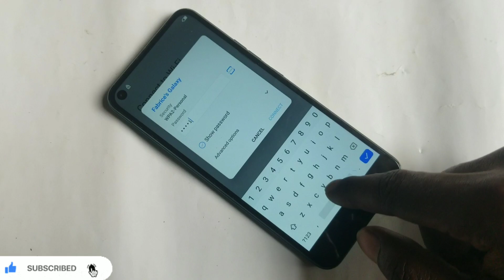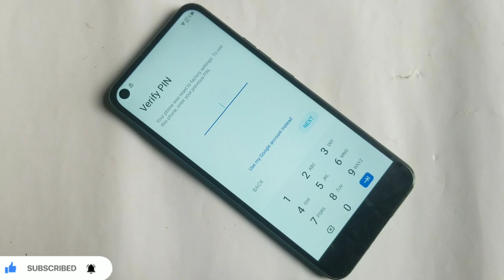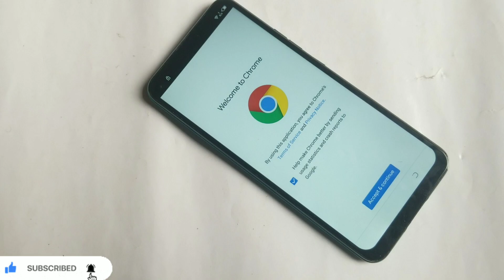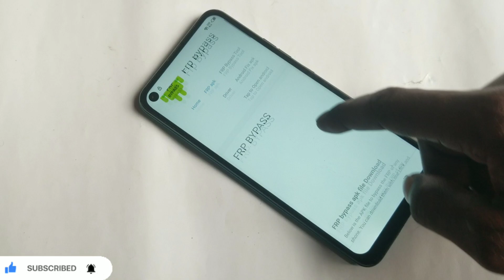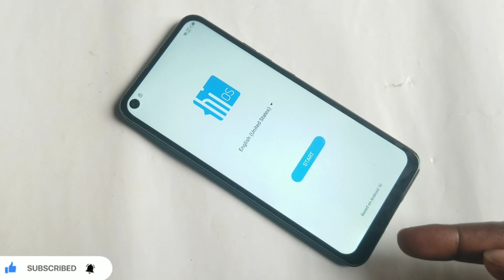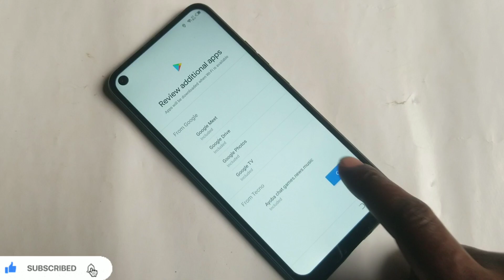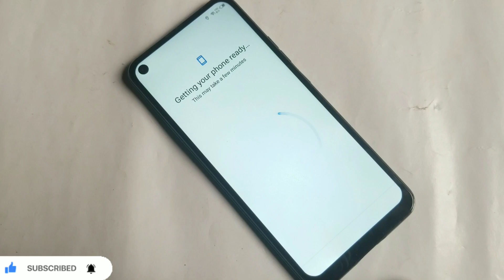TECNO Camon 15, Google Account Bypass, FRP Remove | FRP Bypass Last Update